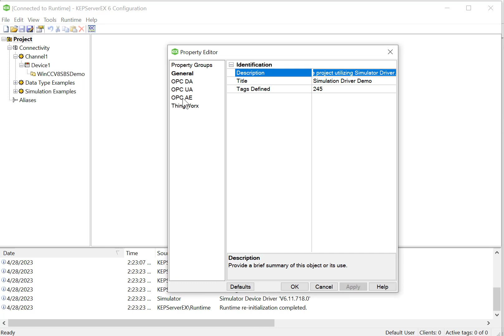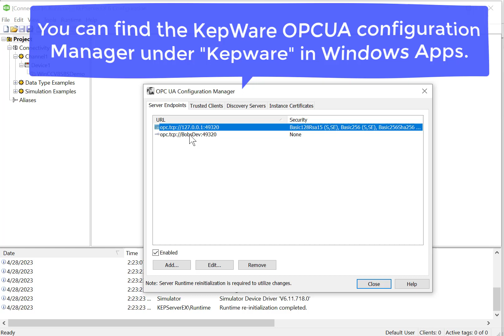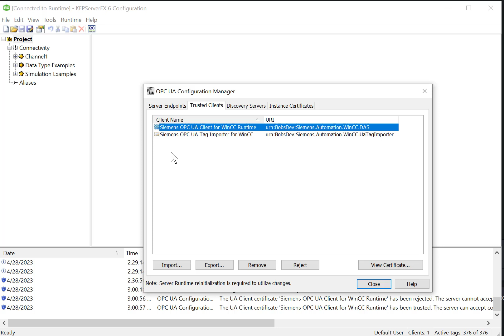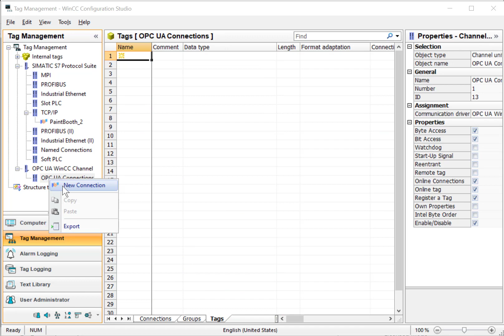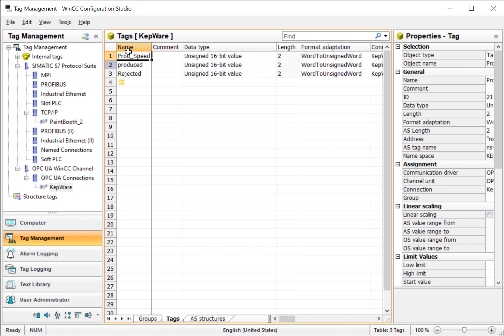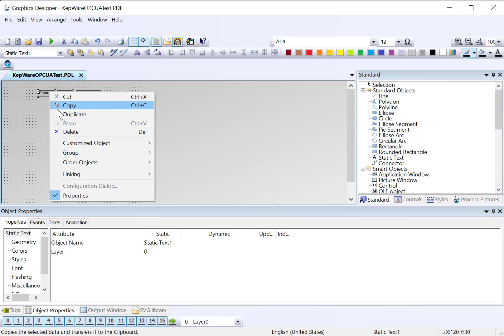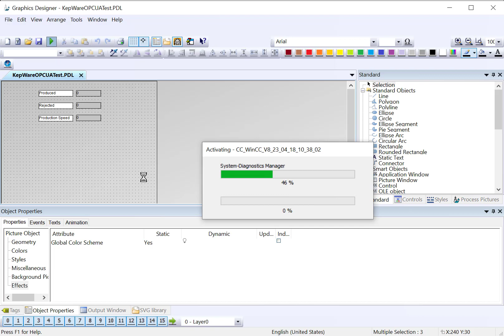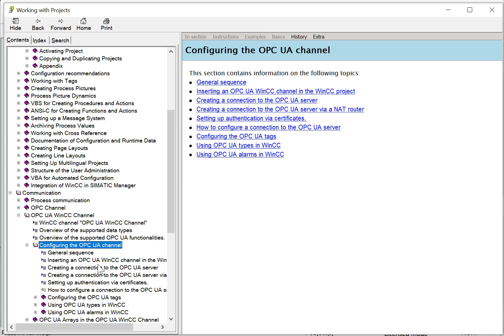WinCC v8.0 Step By Step 5: Create OPC UA Connection to KepWare 🛫 Learn SCADA Programming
This video is # 5  in our WinCC v8.0 Step By Step series, a WinCC SCADA tutorial for beginners! This is the best way to Learn SCADA Programming. In this video, we show you how to create a secure OPC UA Client connection from Siemens SIMATIC WinCC Version 8.0 to KepWare KepServerEX V6 OPCUA Server. We will create the OPC connection, manage certificates, and add tags into WinCC, then test in runtime.
00:00 Introduction
00:24 configure kepware for opcua
00:36 create simulated tags in KepWare
00:52 kepware set OPCUA properties
01:09 Kepware OPCUA Administrator
01:21 kepware opcua end points
01:47 get kepware endpoint to connect with wincc
01:59 Kepware Trusted Client Connection
02:12 set opcua certificates
02:25 import certificates
02:50 create kepware certificate for server
03:38 create OPCUA connection in Tag Management
03:56 set opcua connection parameters
04:23 browse kepware tags from WinCC
04:37 select tags for wincc connection
05:07 add tags to group
05:31 create screen to show tags
07:01 see opcua data in runtime
07:16 write values in QuickClient
07:49 more info on OPCUA Configuration